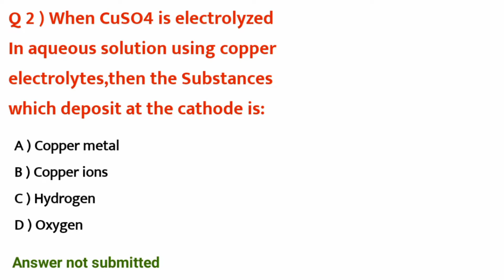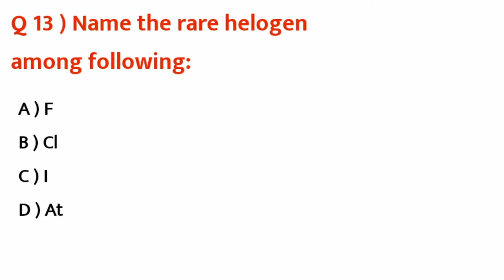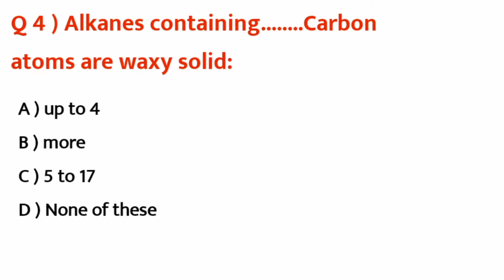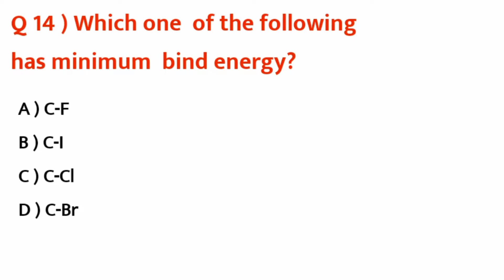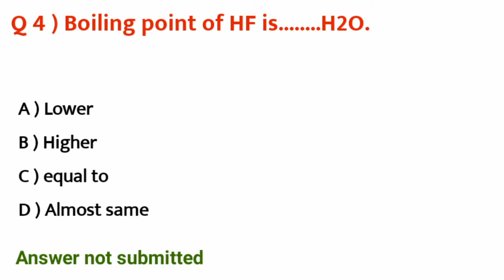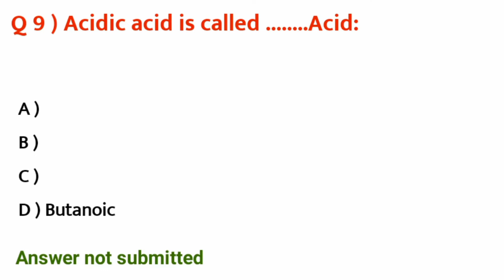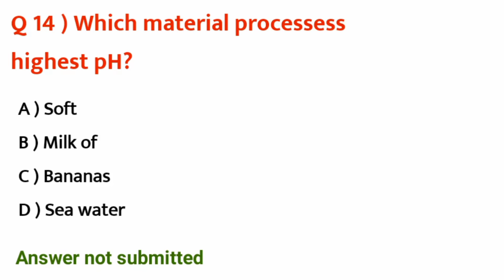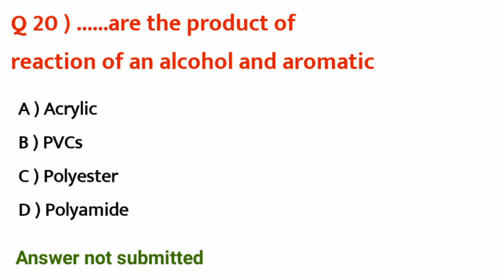Chemistry || Past Paper ||, MCAT_ECAT_Entry Test